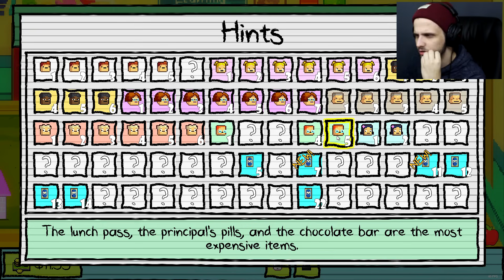COMO FICAR RICO EM 1 DIA! | Kindergarten #9